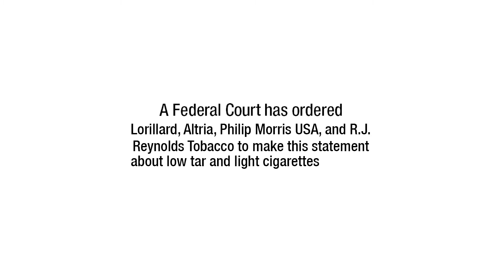Lack of Significant Health Benefit from Smoking “Low Tar,” “Light,” ... Cigarettes